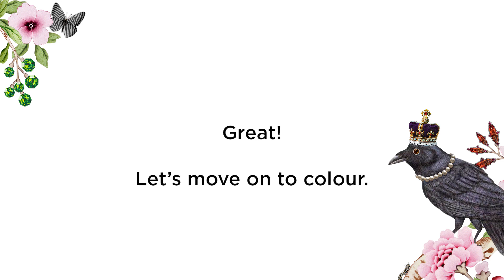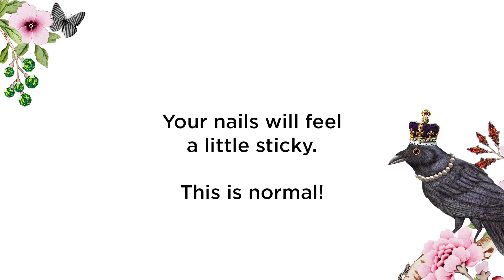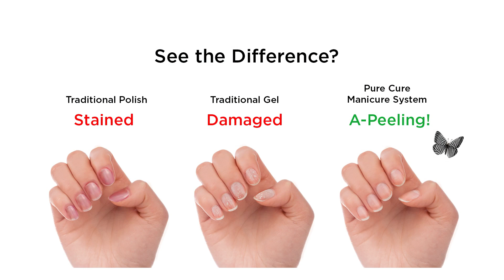How To Use The PURECURE™ Manicure System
Mani mavens, experience your at-home mani in a whole new light. Discover how to use our PURECURE™ Manicure System.

Products Used:
Nail Scrubbers